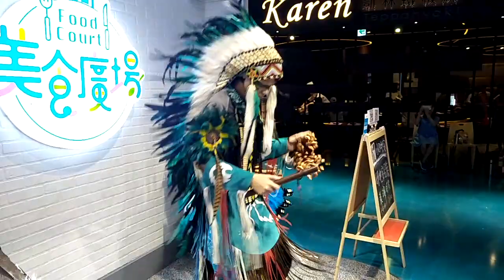20190922 El extranjero sanjuanito